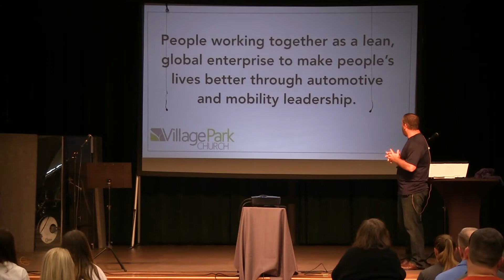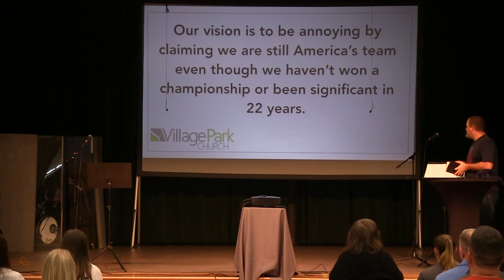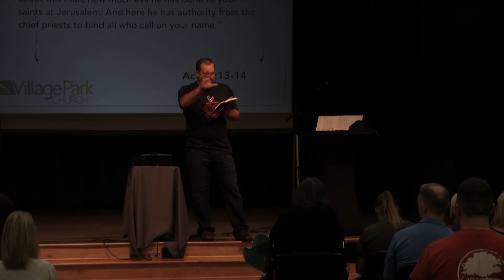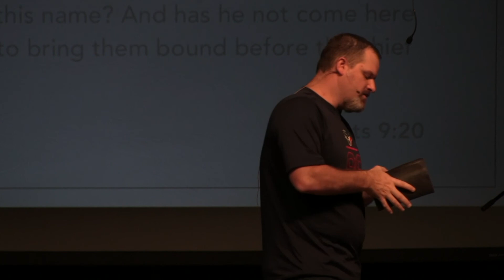Taking The Right Steps | Sunday, September 9